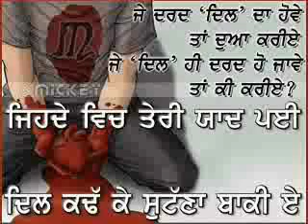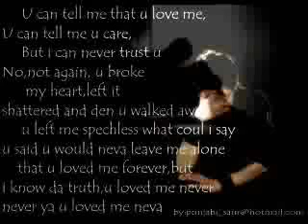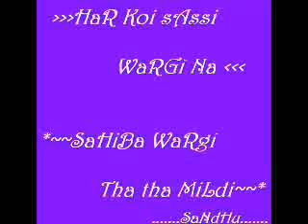punjabi sad song